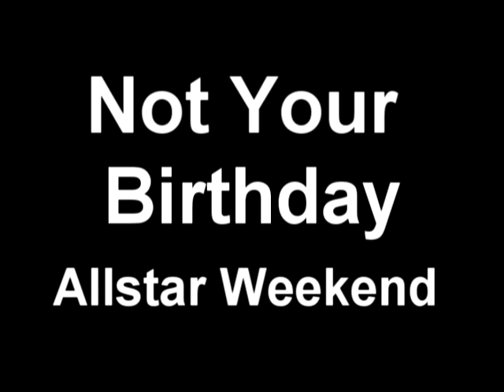Not Your Birthday - Allstar Weekend [NEW SONG + FULL]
Hey, this was from the Radio Disney Premiere. NOT ME.

Feat. Anth